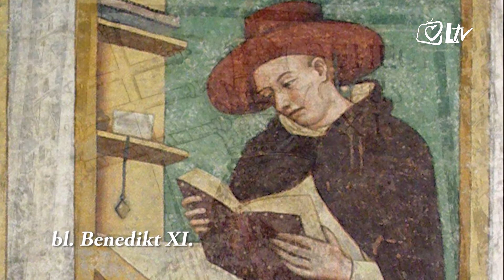Katolički kalendar 7.7.2017. – Blaženi Benedikt XI.